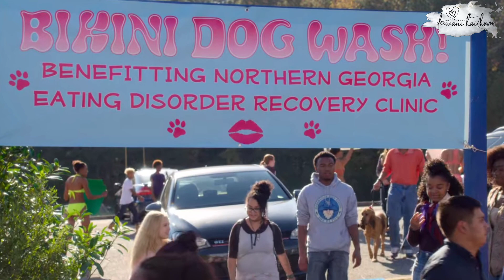insatiable episode 5 in hindi explanation|deewane hai hum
Note:
This video is made for entertainment & information  purpose only

Web series ⭐️⭐️⭐️⭐️⭐️
INSATIABLE
INSATIABLE SEASON 1
Insatiable season 1
Insatiable season 1 ep 5
Insatiable season first
Insatiable season 1 episode 5
Insatiable 1.5
Insatiable in hindi
Insatiable netflix
Insatiable web series
Insatiable  dark comedy web series
Insatiable  series all parts
Insatiable all episodes
Insatiable  part 1 all episodes
Insatiable web series in hindi
Insatiable all parts in hindi
Insatiable hd
Insatiable
Insatiable part 1 episode 5
Insatiable episode 5
Insatiable explanation in hindi
INSATIABLE EXPLANATION
Insatiable by deewane hai hum
Insatiable fatty patty
Insatiable programme
Fatty patty
Fatty patty part 1 episode 5
Fatty patty netflix
Fatty patty hindi
Insatiable explanation
Insatiable english subtitles
Insatiable all episodes in hindi
Insatiable 1.5 explanation
Insatiable 1.5 explanation in hindi
Insatiable episode 5 explanation
Insatiable season 1 episode 5 explanation

About
For years Patty was overweight, which caused her to be bullied, ignored and underestimated by the people around her. But she is now thin and seeking revenge against those who ever made her feel bad about herself through fat-shaming. Enter Bob Armstrong, a disgraced attorney with a passion for coaching beauty pageant contestants. As one of the only people who sees Patty's potential, he takes her under his wing -- first as a legal client, then as a pageant contestant. Bob hopes to coach Patty to the top of the pageant game, but he and wife Coralee have no idea how deep her rage goes or how far she will go to exact revenge on the people she feels have wronged her.